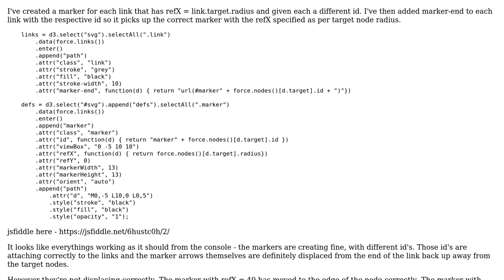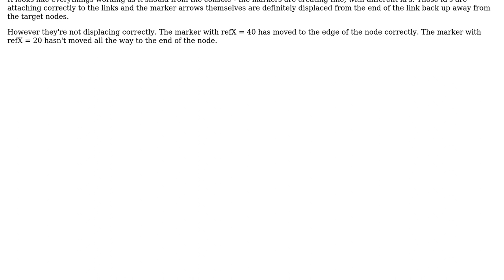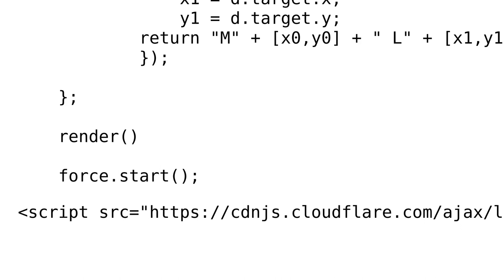D3 Force - creating markers for links with dynamic refX to reflect varying node size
With thanks & praise to God, and with thanks to the many people who have made this project possible! You are responsible for your own actions.